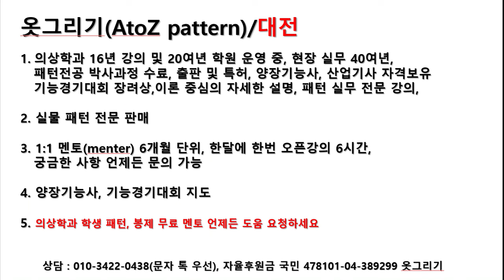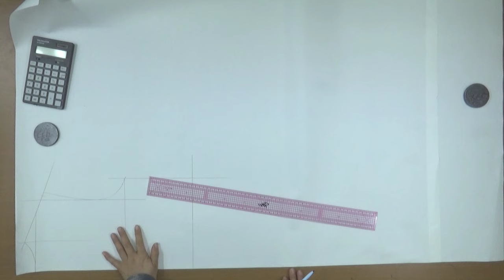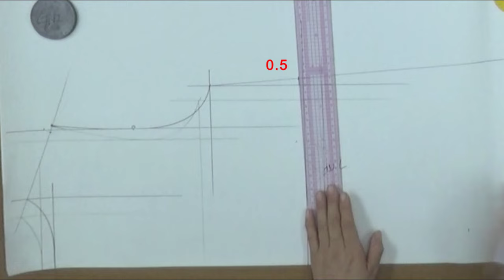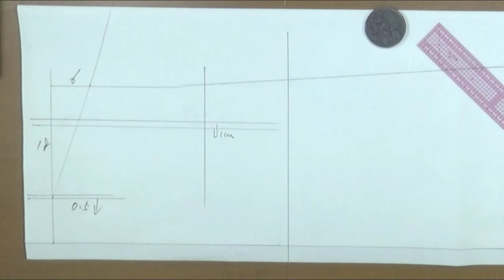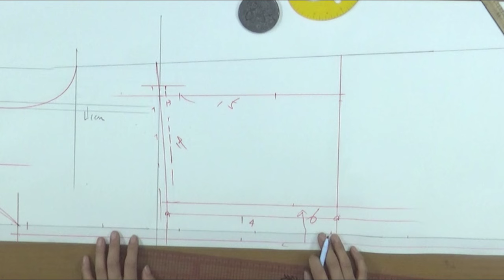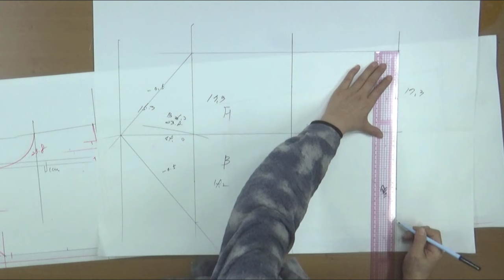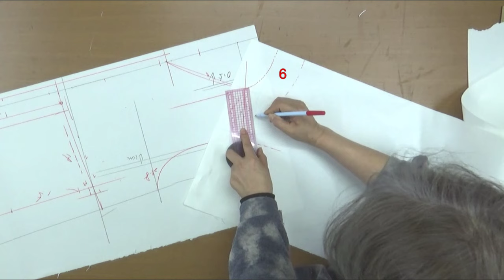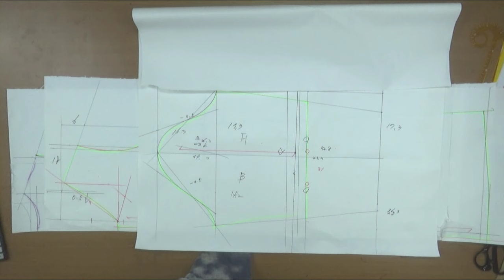20240326152-1)Flap collar band dress/pattern,플랩칼라 밴드원피스/패턴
Flap collar band dress#옷그리기#AtoZpattern